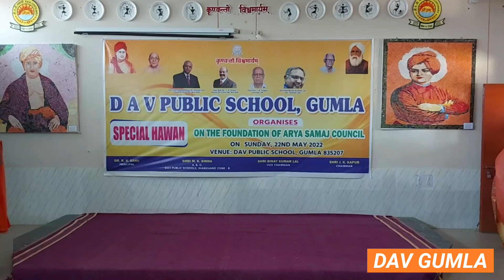DAV Gumla organises Special Hawan on the Foundation of ARYA SAMAJ COUNCIL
DAV Public School, Gumla Organised Special Hawan on the Foundation of ARYA SAMAJ COUNCIL on 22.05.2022, VENUE: DAV PUBLIC SCHOOL, GUMLA.

Gayatri Mantra Chanting in Raga 1 by the All World Gayatri Pariwar, Shantikunj, Musical Team.

Original Audio:
Gayatri Mantra (It Contains Powers, Energy and its singing repeatedly Benefits Mental, Physical and Spiritual Health) "Aum Bhoor Bhuvaha Swaha, Tatsavitur Varenyam, Bhargo Devasya Dheemahi,  Dheeyo Yo Nah Prachodayat.''
Singer: Anuradha Paudwal, Kavita Paudwal
Composer: Nandu Honap
Lyrics: Traditional
Music Label : T-Series